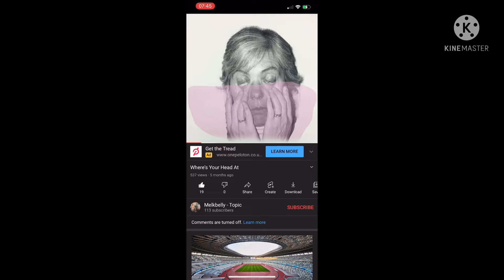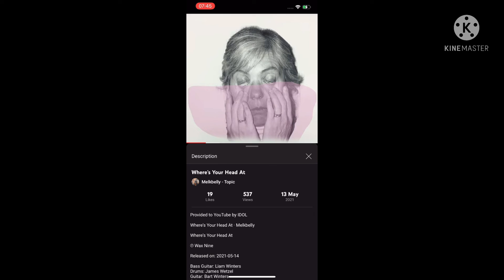Something Random Today